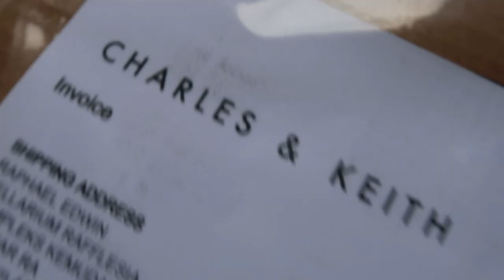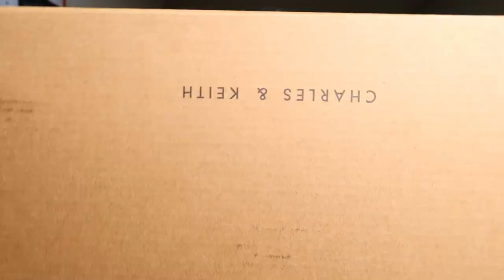END 2023 - C&K , EVENT & TRX HYPE-ing ?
HEY SAYAU!

last video for 2023! hope you enjoy this